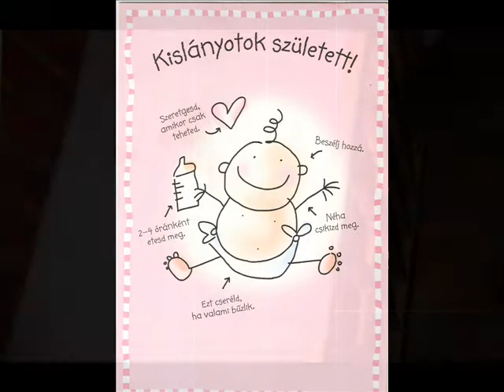...és már 18! :-) "Boldog Szülinapot Barbika!"